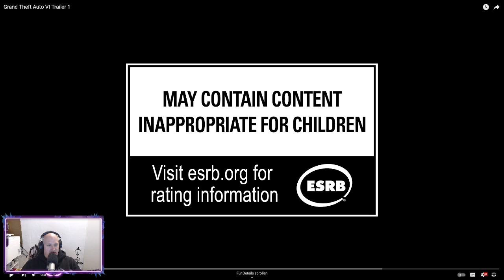GTA 6 Trailer Reaktion 😉 !!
OHH BABY
Wir warten doch gerne...